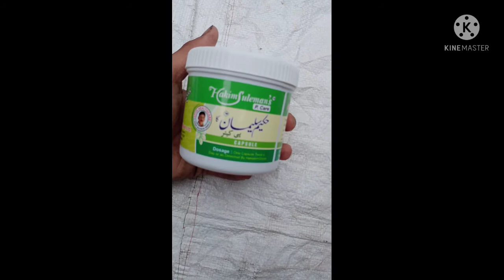आयुर्वेदिक मेडिसिन ayurvedic machine Hakim suleman khan ,Atiya Herbs, P.Care Capsule online delivery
आयुर्वेदिक मेडिसिन
ayurvedic machine
P.Care Capsule
online delivery

Capsules for health

आयुर्वेदिक मेडिसिन
ayurvedic machine
Hakim suleman khan
Atiya Herbs
P.Care Capsule
online delivery